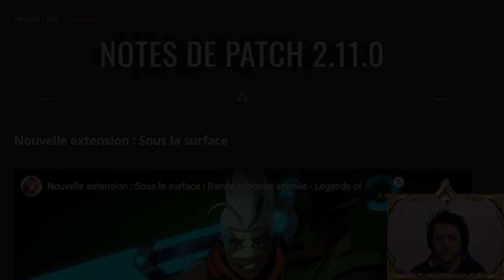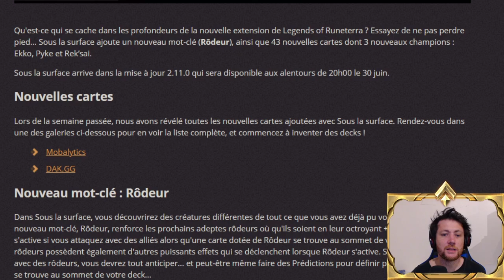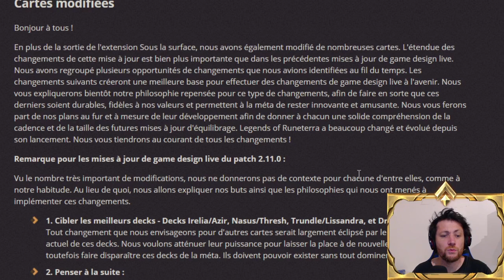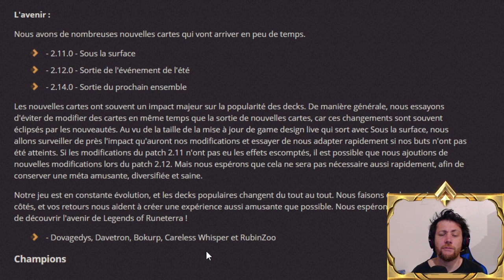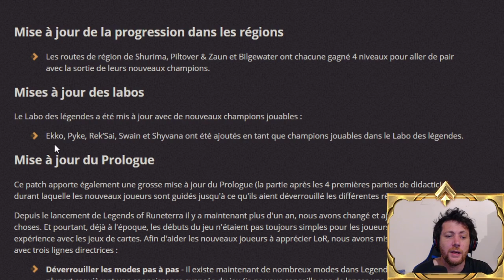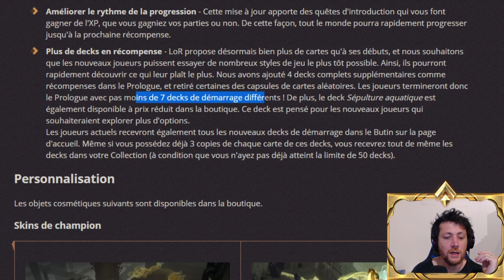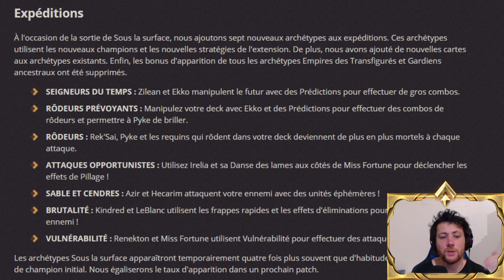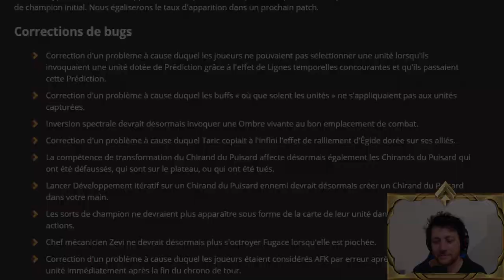ANALYSE DU PATCH 2.11 (Enfin des buffs et des nerfs à gogo) - Legends of Runeterra Fr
Petite review du patch 2.11 de Legends of Runeterra. Un patch avec plein d'équilibrage, une nouvelle série de cartes et des cosmétiques. Que demander de plus ?